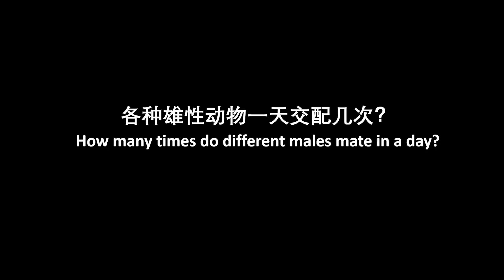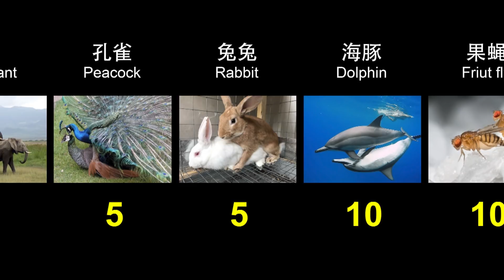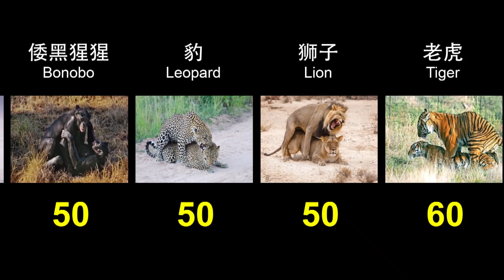各种雄性动物一天内交配几次？How many times do different male animals mate in a day?